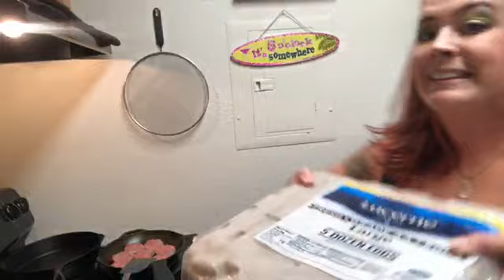Cooking Birthday Breakfast with The Heathen Hipster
Fried poached eggs with my fiancé!